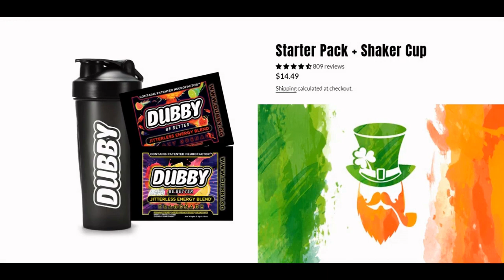Poteen plays Dead by Daylight, Freddy *Huntin'em Build* music by me (Christopher Bowen) 12-29-22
Poteen playing alittle Dead by Daylight, Freddy *Hunting Build*  with relaxing and chill music. Come for the fantastic music stay for the okay game play. Maybe this music will help you fall asleep too.